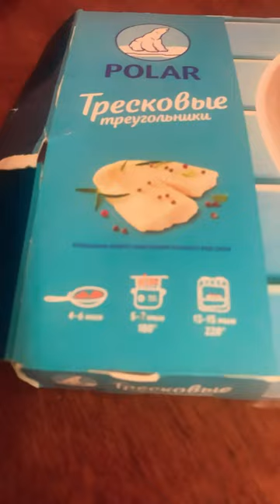Тресковые треугольники из МАГНИТА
Всем привет дорогие друзья вы на канале красный уголок, и сегодня у нас на обзоре продукт который мы купили с доставкой из магазина магнит. Это новый интересный продукт для меня так называемые Трескова и треугольнички что-то типа рыбных котлет но не совсем.